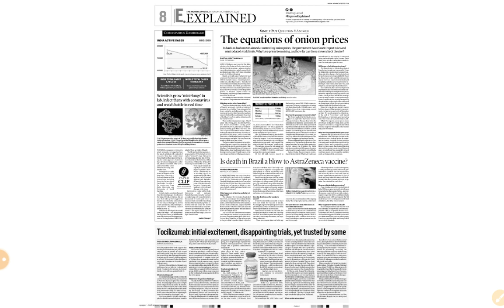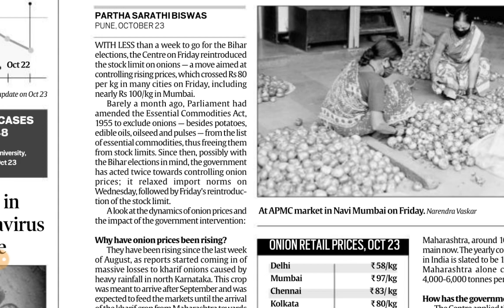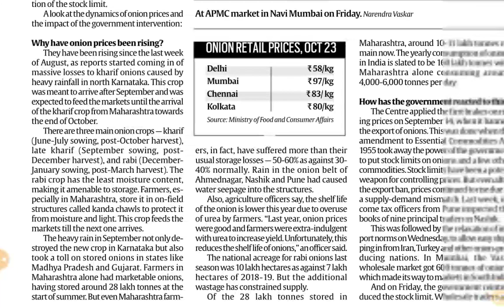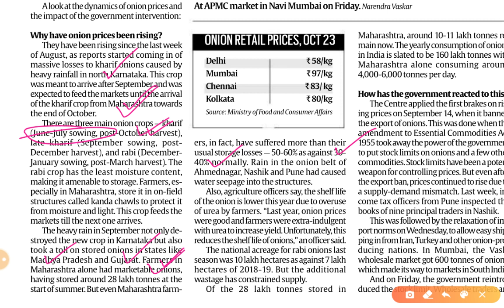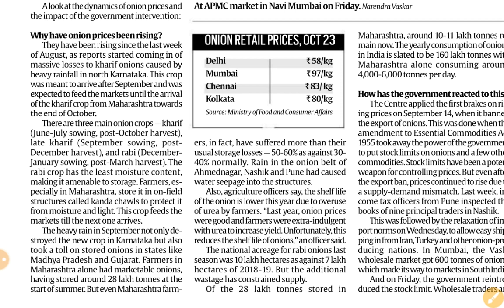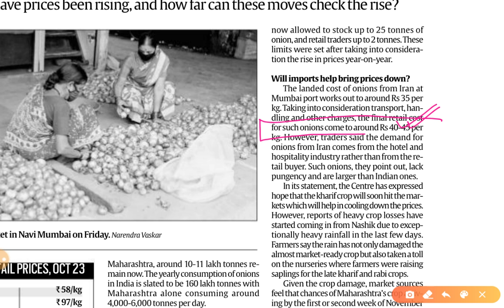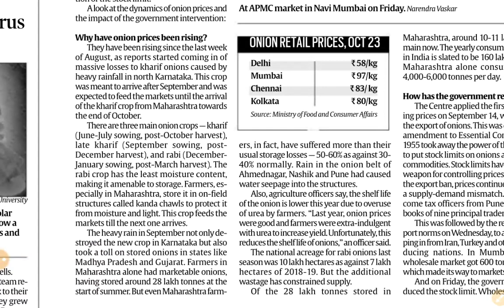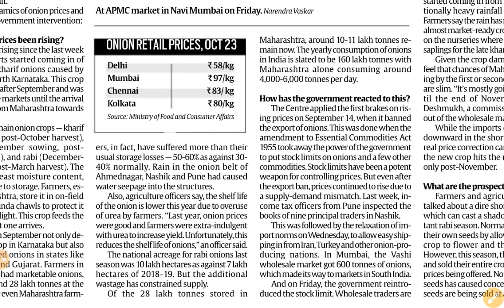24th October 2020 | Gargi Classes Explained Analysis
24 October 2020 | Indian Express Explained analysis | The Hindu Editorial  Analysis | The Hindu Editorial Discussion |  Daily Indian Express Explained Analysis in Hindi | current affairs for UPSC CSE/IAS |  Daily current affairs for RPSC RAS by Gargi classes.